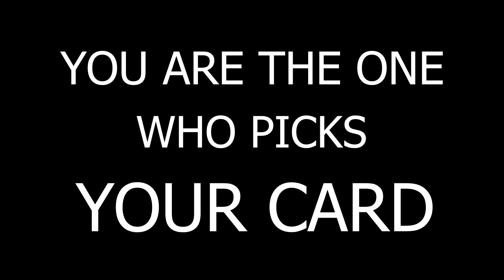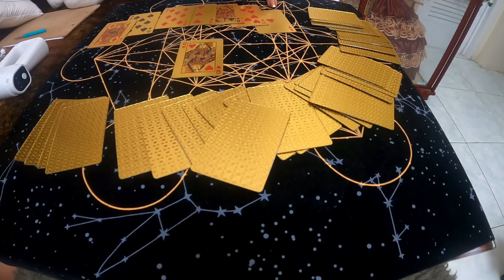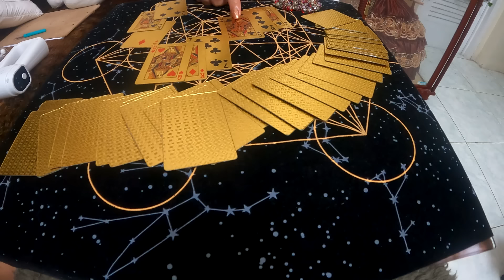TIWALA | Jay Costura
Hindi sa lahat ng bagay kailangan natin ibigay ang buong tiwala. Kundi piliin natin ang mga taong pagkakatiwalaan.